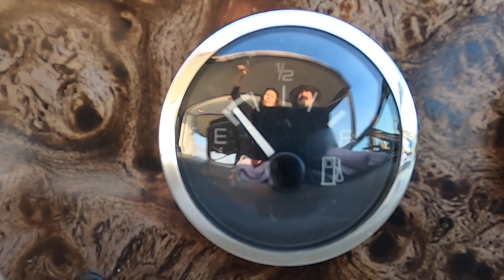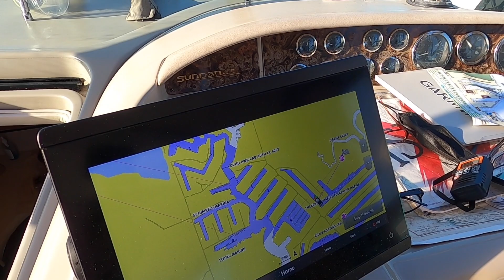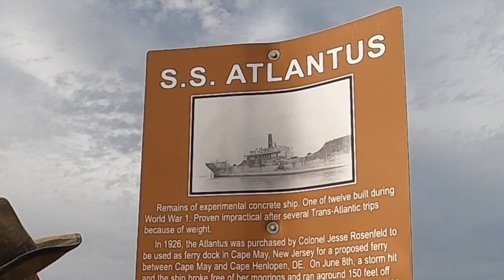S01:E07 Hitting Bottom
We finally begin our journey south as we leave Keyport and head to Cape May. We quickly discovered the kitty was not happy with ocean cruising, so we decided to stay inland, against the advice of our more experienced friends who said the waters are too shallow to attempt without a depth finder. Needless to say, we should have listened to them :(